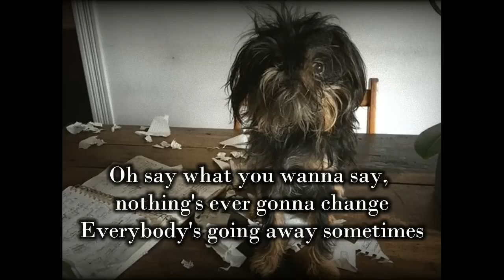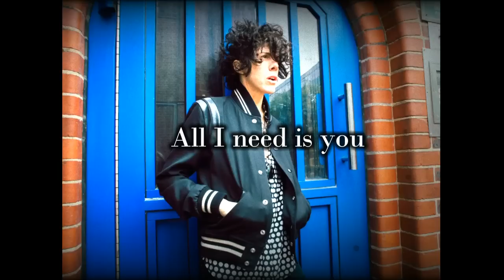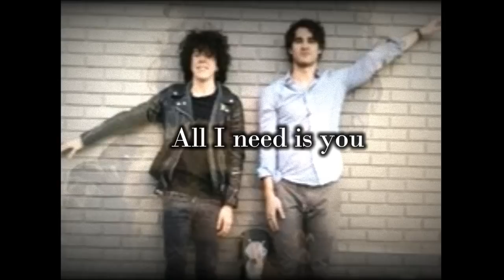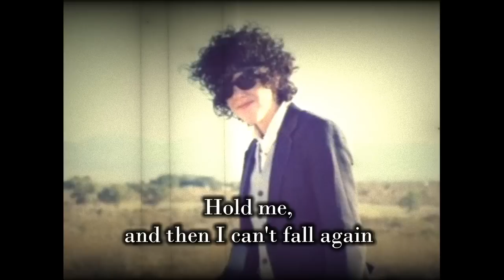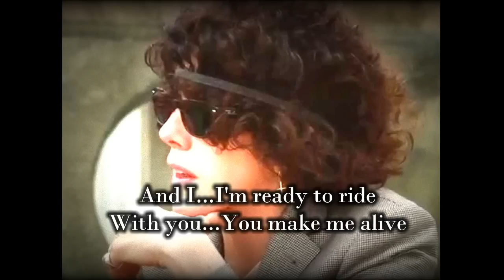LP - Free To Love [Lyric Video]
Free to Love Lyrics

Oh say what you wanna say
Nothing's ever gonna change
Everybody's going away sometime
Boredom and monotony, virtual lobotomy
Everybody's looking to save their minds, but I
I don't wanna be part of mediocrity
Cause all I see is one big plague, and I
Only want the truth, hold it like the flame of youth
And don't let go oh

[Chorus]
Hoooooah ohhoah the day has come, the day has come
Hoooooah ohhoah we're free to love, free to love
And I, I'm ready to ride
With you, you make me alive, alive

Oh yeah, the walls are caving in
Would it be off to say we won't be home again?
Drowning in a sea of heartache and hypocrisy
I thought I'd be the one that unscathed
But I was wrong, oh oh oh oh, yeah, I was wrong

Hold me, and then I can't fall again, I can't fall again